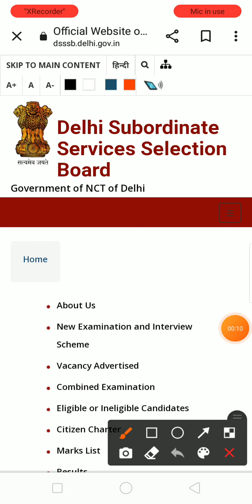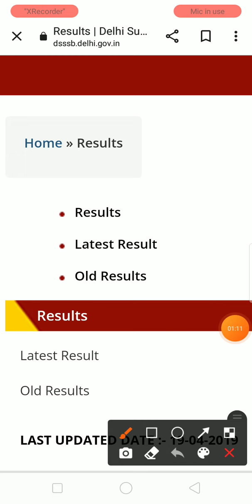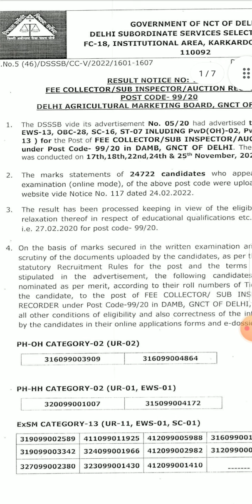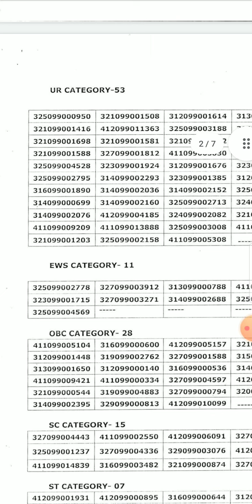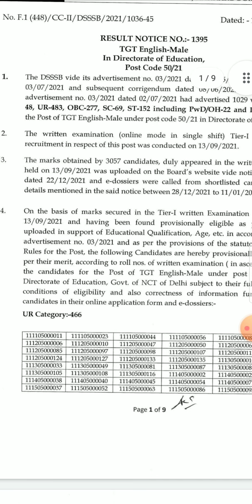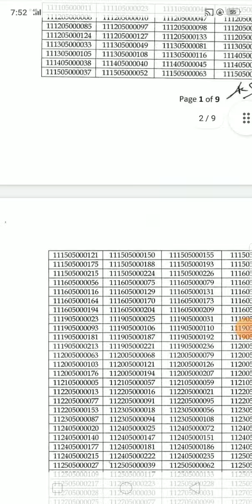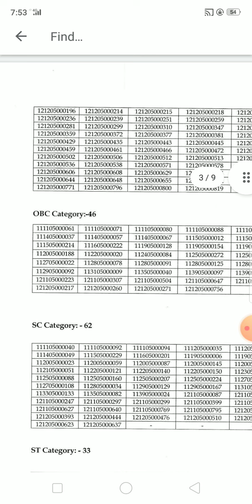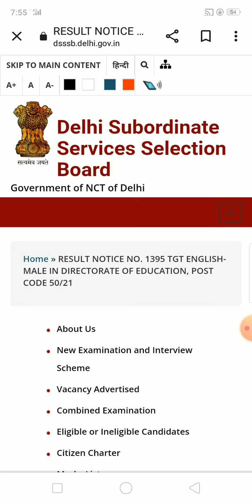DSSSB result 2022|DSSSB result notification out|DSSSB 44/21 result 2022|DSSSB prt result update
DSSSB Today Update | DSSSB PRT Result 2022 | DSSSB Update | DSSSB PRT Cut off 2022 | DSSSB PRT

DSSSB Answer Key Kaise Check Kare | DSSSB PRT Answer Key Kaise Check Kare | DSSSB PRT Answer Key

Topic covered -
1) dsssb prt exam date
2) dsssb pgt exam date 2022
3) dsssb pgt
4) dsssb pgt vacancy 2022
5) dsssb vacancy 2022
6) dsssb result kab aaega
7) dsssb result kab tak aayega
8) dsssb result not showing
9) dsssb update
10) dsssb ka result kaise check kare